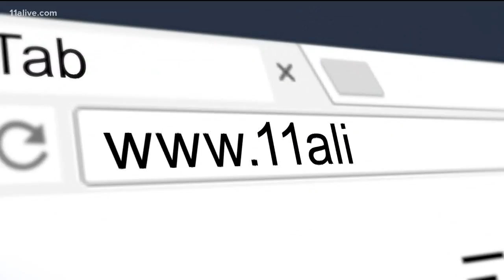TheLateFeed: UGA starting linebacker won't be playing in the Rose Bowl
Player's status has been in question since marijuana arrest hours after Georgia victory